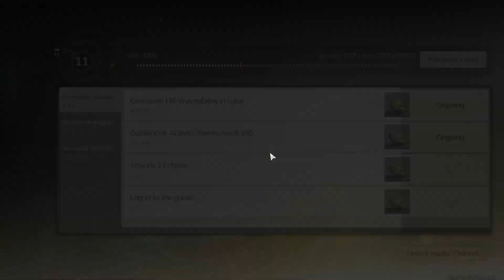wuthering waves part 3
where do we find then?